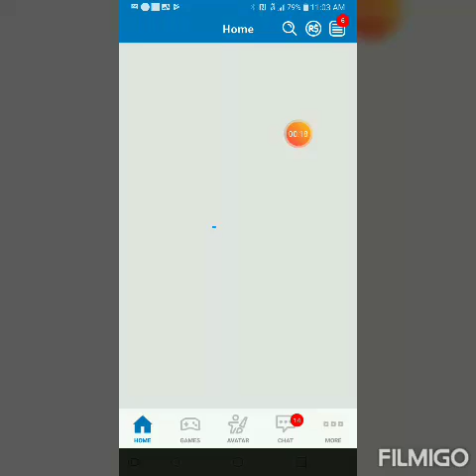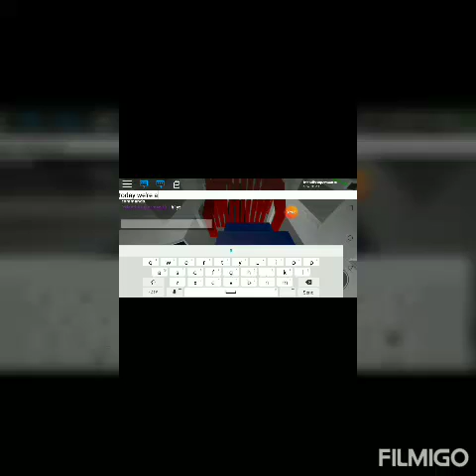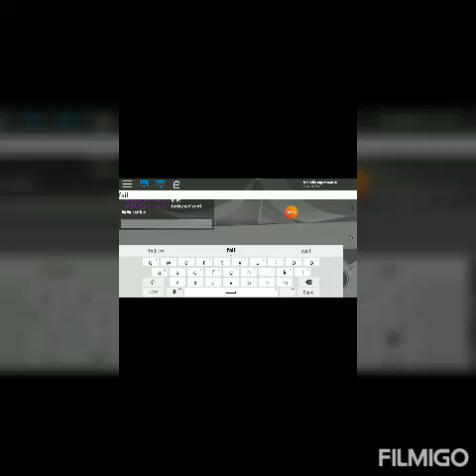Ryko raduis car wash tunnel